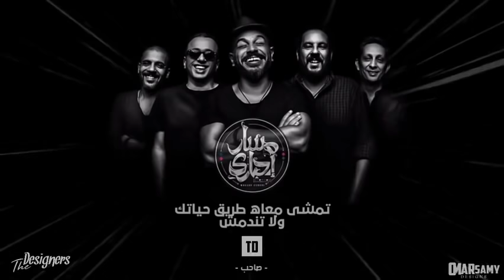مسار اجباري | صاحب _ 2019